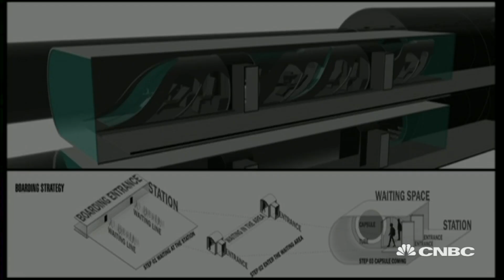Elon Musk's Hyperloop Begins Testing | CNBC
CNBC's Phil Han reports on Elon Musk's Hyperloop project and whether it could soon be a reality.